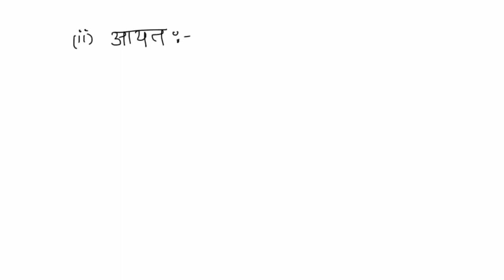क्षेत्रफल: भाग 1/2 (Area: Part 1/2) - कक्षा 8 गणित (Class 8 Math) - Hindi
This is Part 1 of the lecture on 'Area' for Class 8.
Taught by: Saurabh Garg